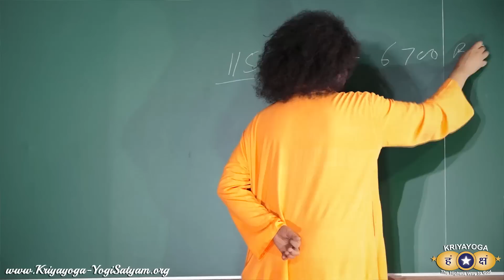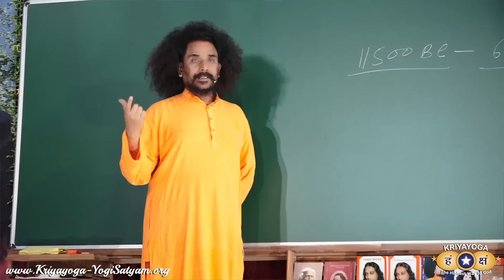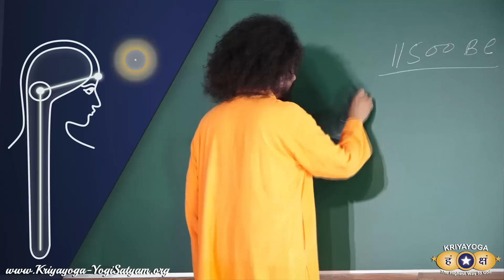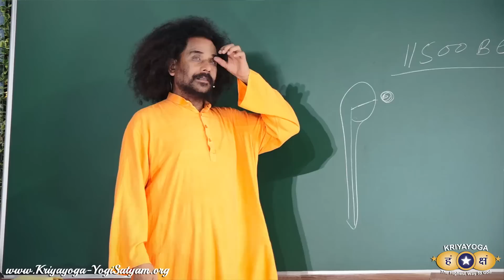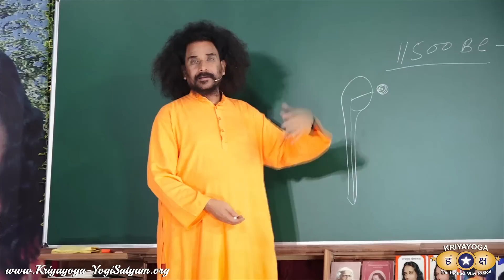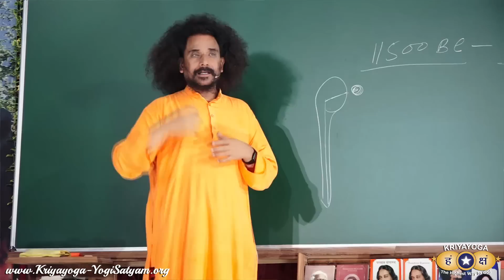Kriyayoga Solves All Problems | क्रियायोग से सभी समस्याओं का निदान | Hindi & English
Kriyayoga Solves All Problems |
क्रियायोग से सभी समस्याओं का निदान |
Hindi & English | Short Practice included

Yogavatar Lahiri Mahasaya explained very clearly, "Solve all problems through Kriyayoga."

Guruji starts this class with a PRAYER to demonstrate the effect of the Mantra "Sanch Ko Anch Nahi" - if we are one with the Truth, we realize that problems do not exist.

There is no distance between self and God. God has great power and knowledge to manifest Himself in the form of all creations. Through sincere practice of Kriyayoga Meditation - the highest and complete education, we move towards a Higher Consciousness and thus we can solve all problems very easily.

00:00 - INTRO
00:21 - PRAYER (4min)

04:00 - HINDI
06:25 - ENGLISH
12:10 - HINDI
14:53 - ENGLISH
19:49 - HINDI
21:07 - ENGLISH
21:28 - HINDI

21:41 - PRACTICE (12min)
32:20 - BOW DOWN
32:55 - OUTRO

This class was originally broadcast live during the evening class of March 21, 2023.
Daily Kriyayoga LIVE! 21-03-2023 @ 6:00 PM | Hindi & English

Mornings at 7:00 AM (IST) - Hindi & English
Evenings at 4:00 PM (IST) - Hindi & English complete class
Evenings at 5:30 PM (IST) - English session